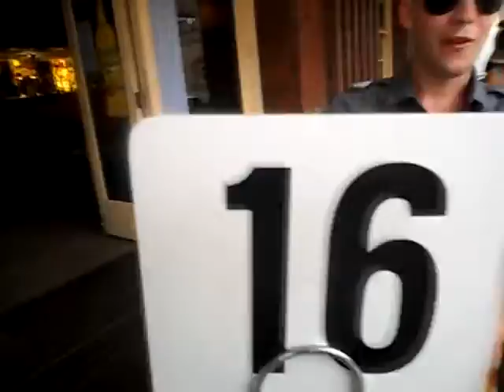In the pub with youtube legends XD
Sorry guys that it is so dark you barly see but the voice is enough to make you hopefully laugh